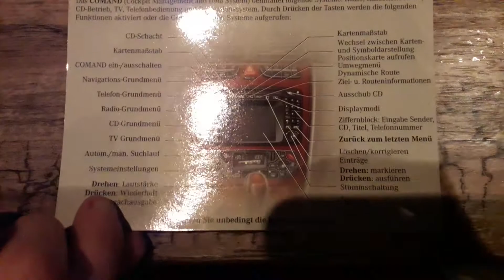Mercedes-Benz Bedienungshinweise zu C-Klasse Innovation (2001)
ein deutschsprachig Bedienungshinweise für Mercedes-Benz C-Klasse Baureihe 203 (W203 und S203) aus den jahr 2001 (Redaktionschluß: 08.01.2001)